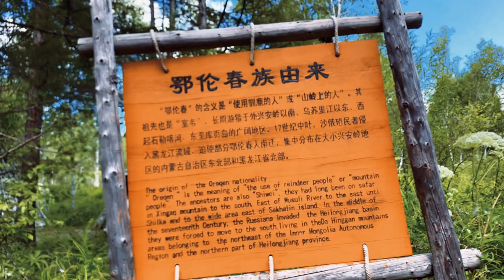A mysterious tribe---Oroqen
Oroqen is a national minority group in China. "Oroqen" stands for "people on the ridge", they live close to Earth，believing in "the power of nature". In this video, I will lead you to this ancient tribe, and explore the story in it.